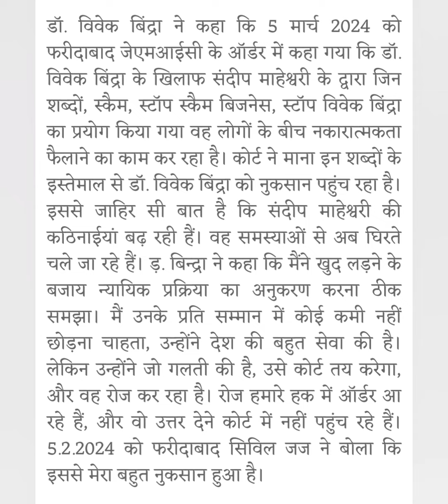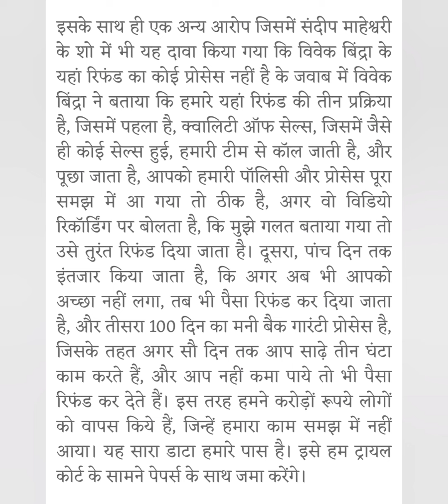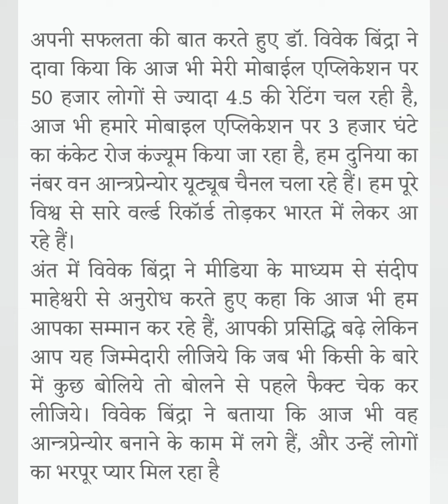Vivek Bindra Vs Sandeep Maheshwari, Defamation case,Sandeep Maheshwari को दो साल के लिए जेल होगा?